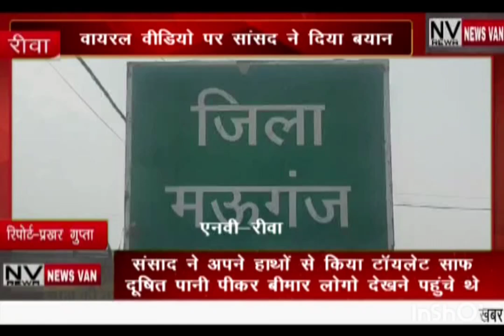सांसद ने अपने हाथों से किया टॉयलेट साफ.. दूषित पानी पीकर बीमार लोगों को देखने पहुंचे थे गांव..वायरल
सांसद ने अपने हाथों से किया टॉयलेट साफ.. दूषित पानी पीकर बीमार लोगों को देखने पहुंचे थे गांव.. वायरल वीडियो पर सांसद ने दिया यह बयान. देखें सिटी न्यूज़ वैन रीवा की यह खबर।